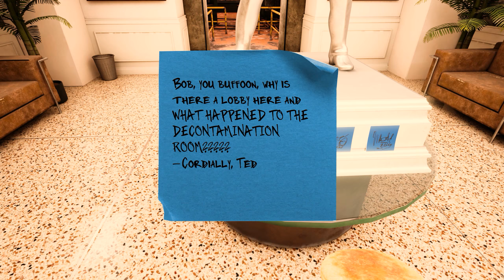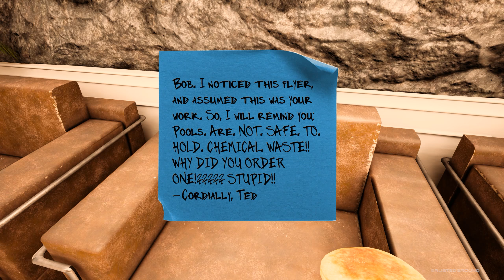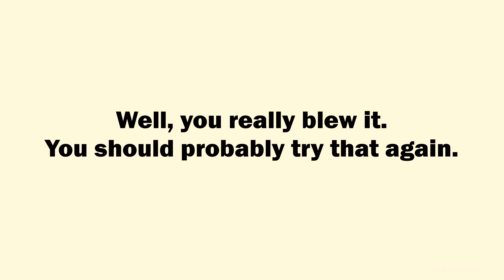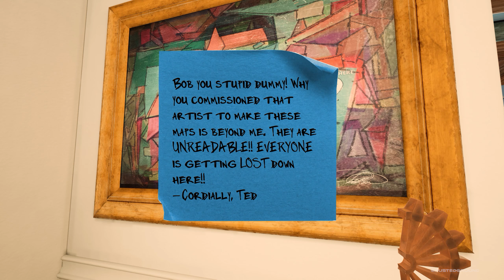Nuclear Reactor | Maize [BLIND] | Let’s Play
This video is part of my Maize BLIND playthrough.

With a colorful cast of characters and an absolutely absurd world, Maize offers up a unique experience that keeps the surprises coming. Seriously, they’re everywhere.